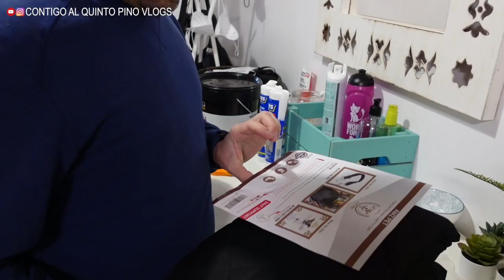Le pongo MASCARILLAS a Javi 🤣 + Preparando DUCHA de la FURGO 🚐 Vlog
⬇️ TODAS NUESTRAS COSAS AQUÍ ⬇️
Links de afiliación a Amazon. ¿Qué significa? Significa que nosotros te facilitamos los links para que no tengas que buscarlos, tú no pagas ni un céntimo más de la cuenta y Amazon a cambio nos da una pequeÑISIMA comisión si decides comprar. Insistimos; vosotros no pagáis más. Si no compráis con nuestro link, esa comisión se la queda Amazon en vez de dárnosla a nosotros.
⚠️ FURGO:
*Arrancacoche (o furgo) portátil con pinzas (también para móvil)
*Paneles insonorizantes (utilizamos en total 6,8m2 para paredes y techo)
*Manta suave para la camper
*Vajilla de bambú para la camper
⚠️ COSAS PELUDOS:
*Collares antipulgas
*Arnés coche y paseo
Tallas:
Sugus XL
Fiona L
Pepper S
Pippa L
Fujur XL
*Nuestra piscina para perros
*Cortauñas perros
*Cepillo/manopla para cepillarlos
⚠️ COCINA:
*Espumador leche
*Cajones para cápsulas de café
* Bolsas para congelar
*Tapa "Vuelcatortillas" 0%BPA
*Cámara con la que grabamos los vlogs
*Nuestra aspiradora
*Cámara vigilancia para controlar desde el móvil

Por cortesía de la marca y de la clínica “Climent Calabuig” de Xàtiva (Valencia), que os recomiendo muchísimo. Esta clínica ha conseguido que pierda el miedo al dentista.

Es posible que hayas llegado hasta este canal de Youtube buscando información sobre la Fibrosis Quística en España. Yo tengo Fibrosis Quística diagnosticada desde nacimiento.
Si tú también la tienes (o alguien de tu familia), no tengas miedo; VIVE. No te cierres, come de manera saludable y haz ejercicio. Ten confianza y normaliza tu apego a la medicación, ¡no te avergüences por la prueba que la vida ha puesto en tu camino!.
En este canal quiero mostrarte que, aunque debes tener unos cuidados concretos diarios que ocuparán gran parte de tu día a día, es posible una vida digna y “normal”. Disfruta de estos Vlogs.
Javi.